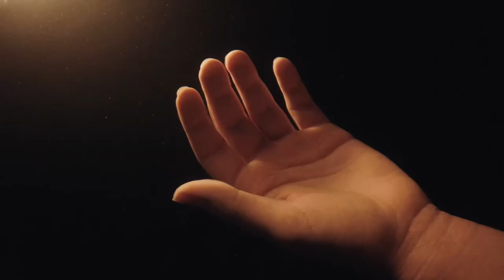On my way home - a short film by Fayssal Yatim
Editing: Omar Afuni

Narration: Adel Al Qattan

Directing: Fayssal Yatim

Course: Women Filmmakers - Spring 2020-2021 - Lebanese American University - Dr. Sabine El Chamaa - Interdisciplinary Gender Studies